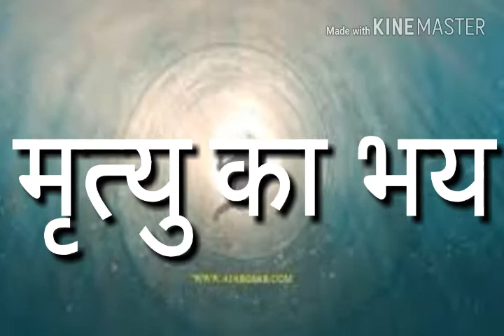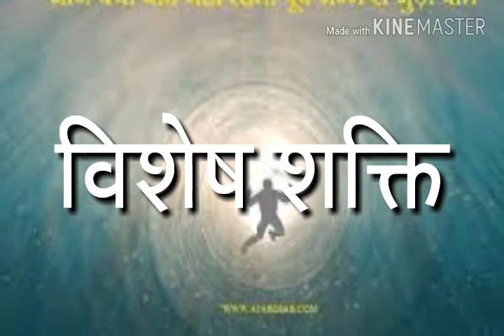क्यों याद नहीं रहती हमें पिछले जन्म की बातें//about rebirth memory.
फिछले जनम की बातें,याद ना रहने के कई कारण है,उनमें से मुख्य कारण क्या है आईये जानते हैं।